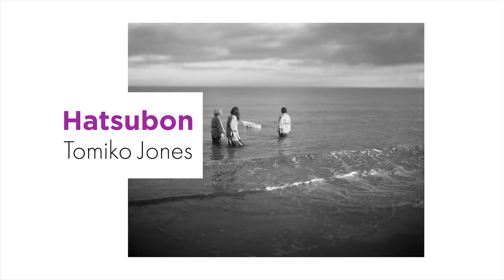“Hatsubon” Artist Interview with Tomiko Jones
Art League Houston (ALH), a FotoFest 2020 Biennial Participating Space, is proud to present Hatsubon, an installation of work by Artist Tomiko Jones, based in Madison, Wisconsin. Selected by ALH’s Artist Advisory Board during the Open Call process, Hatsubon is a memorial exhibition exploring the dynamic tension between tradition and performance through photographs and objects. This body of work lives in the diaphanous space between life and death, and is a memorial for the artist’s father. The materiality of the works suggests the dualities of the fleeting and the lasting, the ephemeral and the corporeal, and the pendulous state between longing and release.

Artist Information:
Tomiko Jones

Videographer: Ronald L. Jones
Photographer: Alex Barber